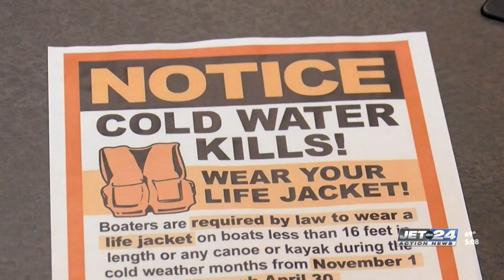PA Fish & Boat Commission reminding boaters of the essentials as season nears